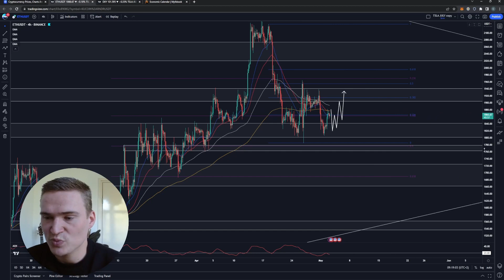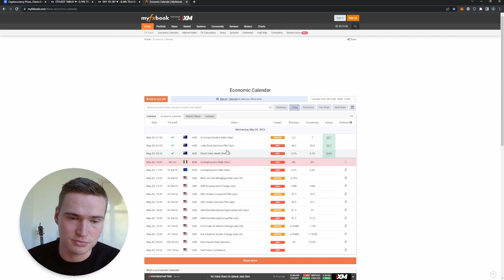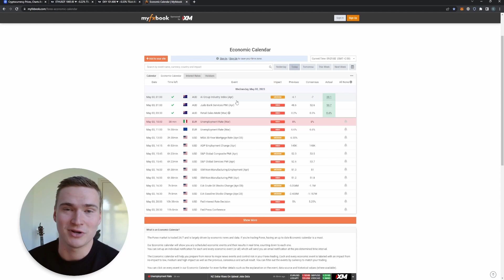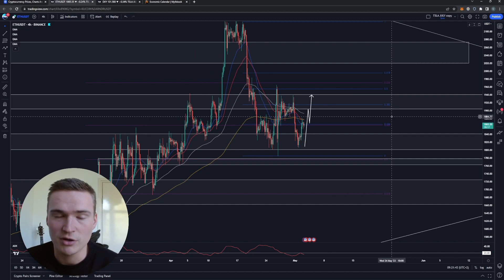ETH PRICE PREDICTION TODAY!🔥 | ETHEREUM (ETH) PRICE PREDICTION & NEWS 2023!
Social links!